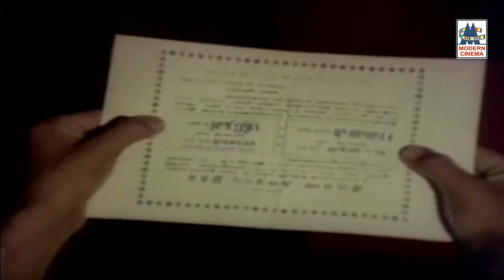யார கேட்டு டா இந்த பொண்ணு கழுத்துல தாலி கட்டுன Anbe Aaruyire Movie Scenes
Anbe Aaruyire